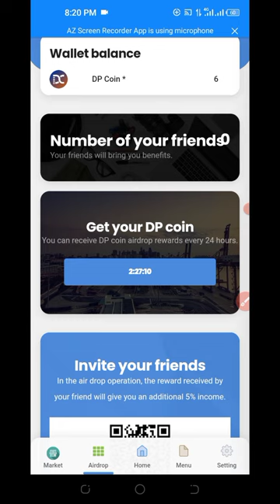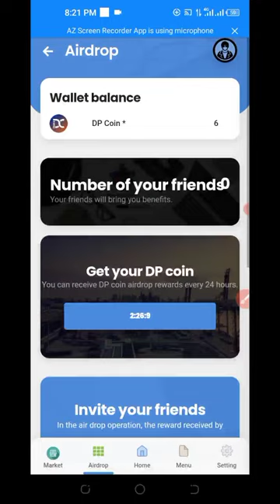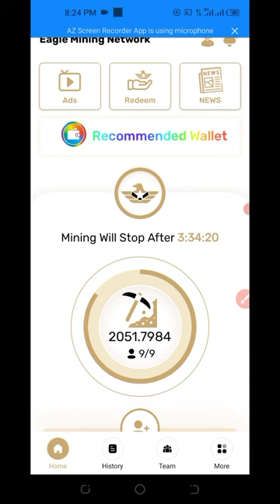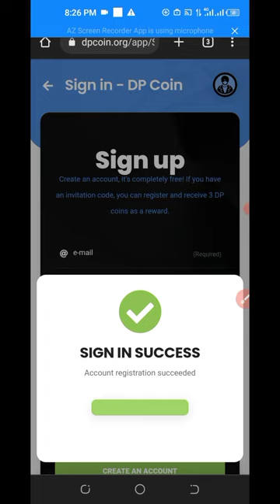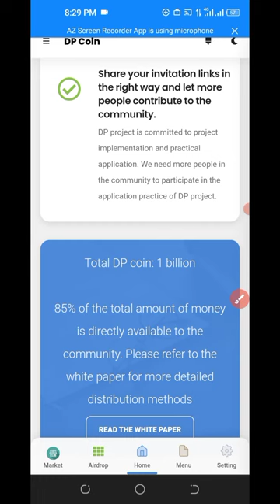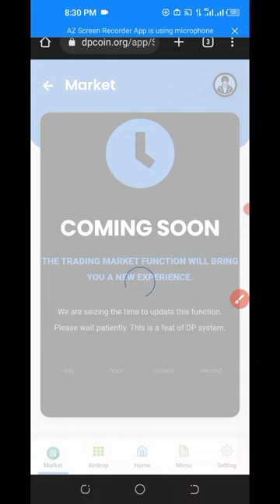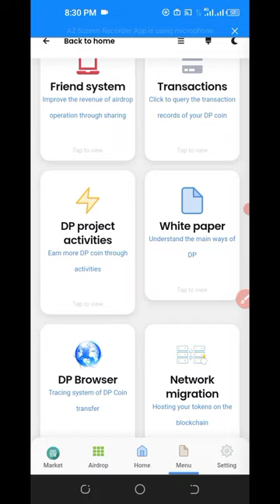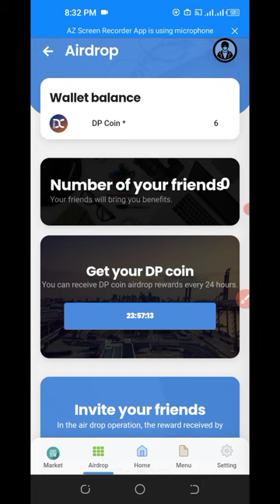Dp Coin Mining ফ্রিতে প্রতিদিন ১৫০০ টাকা ইনকাম আনলিমিটেড ইনকাম করুন স্ট্যান্ড বিকাশে online income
Dp Coin Mining ফ্রিতে প্রতিদিন ১৫০০ টাকা ইনকাম আনলিমিটেড ইনকাম করুন স্ট্যান্ড বিকাশে
online income

Youtube Video Bangla Tutorial for beginners |
Search Quaries:
how to do youtube channel seo
BAB NFT, Credit wallet, Credit DAO airdrop, Lofiwallet,coin98 airdrop, unlimited trick, coin98 offer,coinstore, coinstore Exchange, coinstore Exchangeairdrop, Exchange airdrop,
masterbank, master Bank, masterbank airdrop,masterbankwallet, master Bank wallet, masterbankoffer, payment proof, payment airdrop,gaming airdrop,gaming earning, Today Binance Learn And Earn EventQuiz And Anwar,binance learn and earn event,
Bingx Exchange Airdrop,Slavi Wallet Airdrop unlimited trick,ime lab token Unlimited trick,Ime wallet new Update,ime token exchange process,ime token unlimited trick,
unlimited telegram account trick,SuperEx Exchange Airdrop,Instantly $10 ET Token
ET Token Withdraw,ET Token Exchange,
aglet nft sell,aglet wallet airdrop,
Free Stepen,free Stepen app,
GST Earning app,whisper